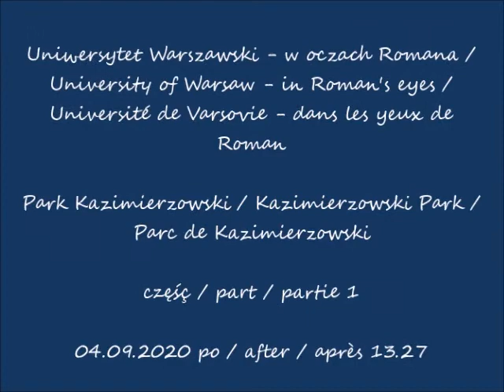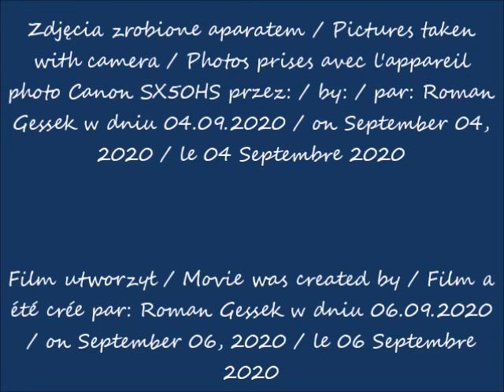2020 09 04 Warszawa Park Kazimierzowski cz 1 po 13 27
Park Kazimierzowski / Kazimierzowski Park / Parc de Kazimierzowski
część / part / partie 1
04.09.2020 po / after / après 13.27